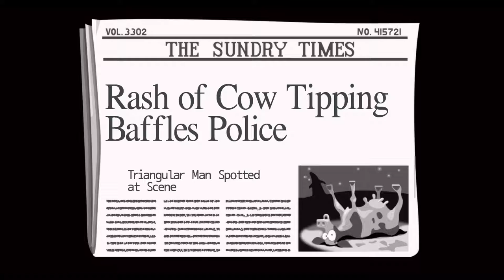FLIRTING WITH NURSE EDNA | Day of the Tentacle Remastered - 04 [Playthrough, Walkthrough]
We dive back into the wondrous world of 1993 Point-and-Click Adventure Games with a trip through the recently-released remaster of Day of the Tentacle! This LucasArts classic was hugely memorable to me during my childhood, so I hope you enjoy revisiting it (or seeing it for the first time, perhaps) with me!

Day of the Tentacle is a classic Point-and-Click Adventure Game released by LucasArts in 1993. The Remastered edition was released by DoubleFine in 2016 with all new hi-res artwork, remastered audio, and an updated UI, along with the ability to switch between the new and original styles.

I purchased this game for myself on PC (through Steam).